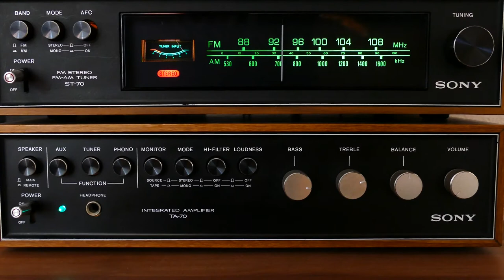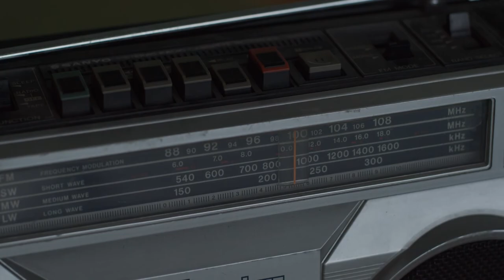Radio Stock Footage - Radio Free Stock Videos - Radio No Copyright Videos